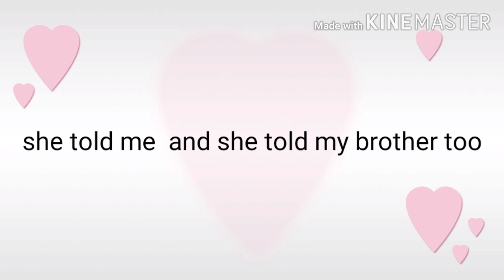Kitty... || idk if this is sad or not -_-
Based on my grandma's Story